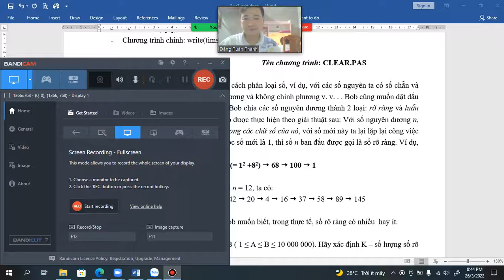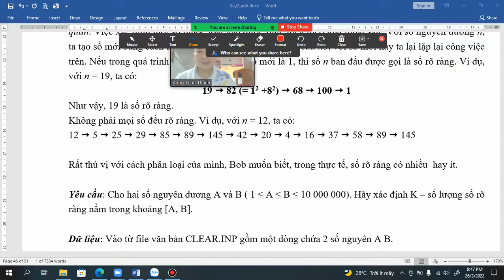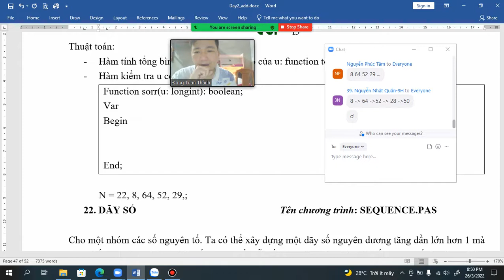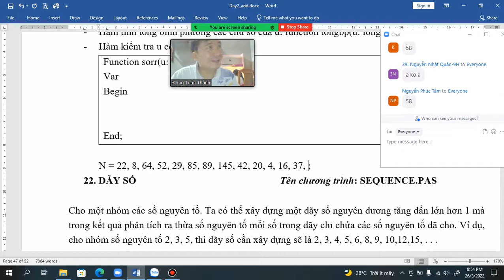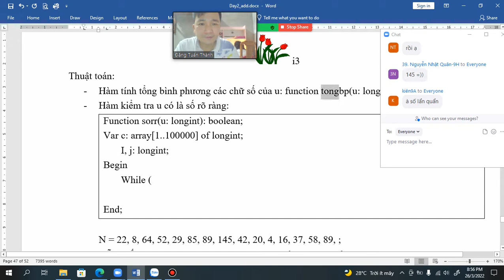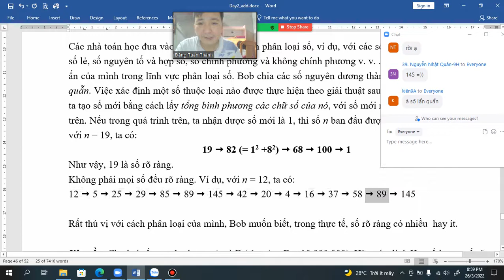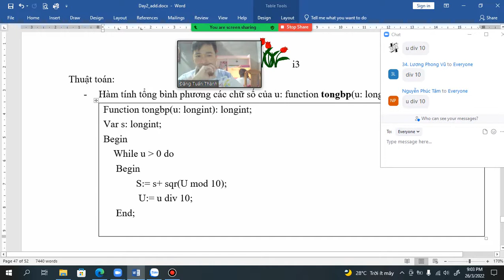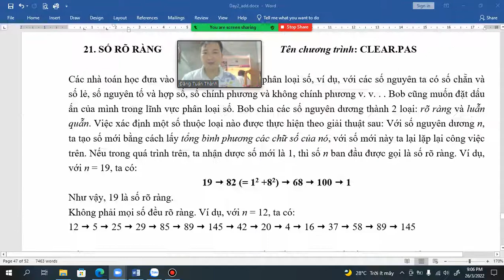HT4 - Bài 21 Số rõ ràng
Thầy Đặng Tuấn Thành
Số rõ ràng